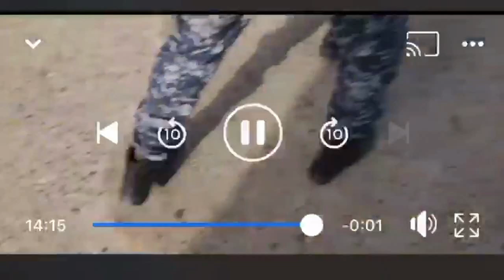Entre chant@ge S£xùel et des miettes de salaires: Les travailleurs de LINDA en Gù£rre contre leur..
Entre chant@ge S£xùel  et des miettes de salaires: Les travailleurs de LINDA en Gù£rre contre leur  Direction SENTV